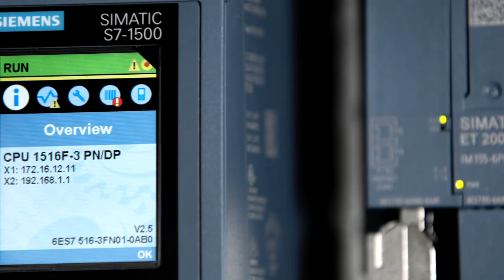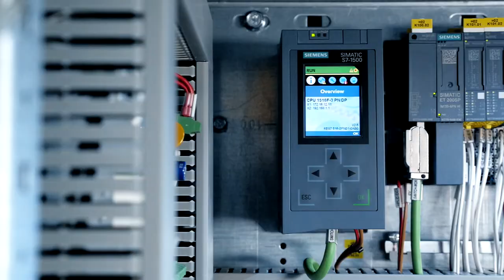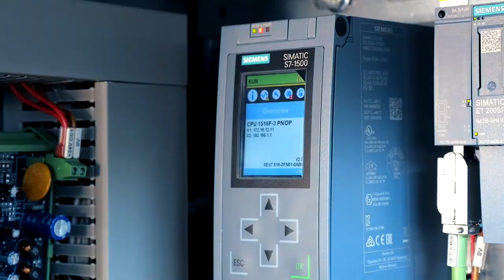Safety Integrated bei Leitner Ropeways (DE)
Leitner ropeways, führenden Hersteller von Personen- und Materialseilbahnen, setzt für seine seilgezogenen Transportsysteme auf Befehl- und Meldegeräte sowie Automatisierungslösungen aus dem Siemens-Portfolio